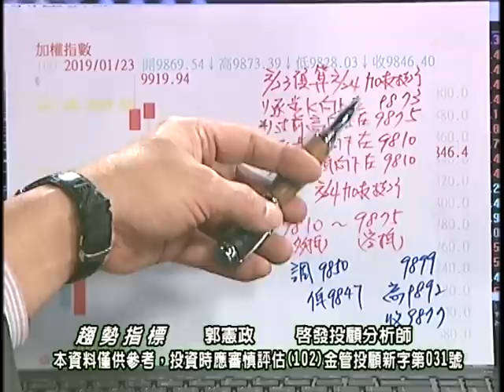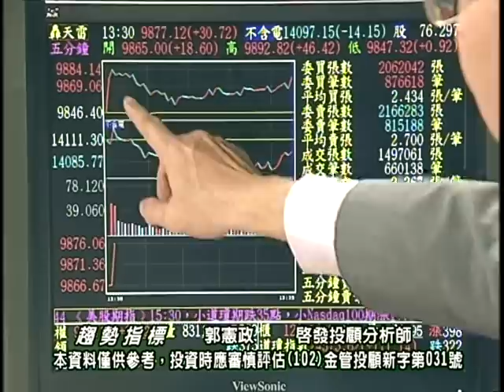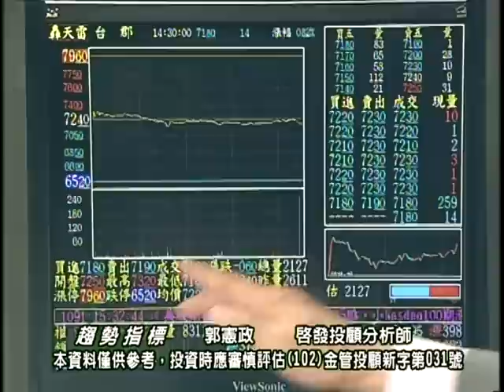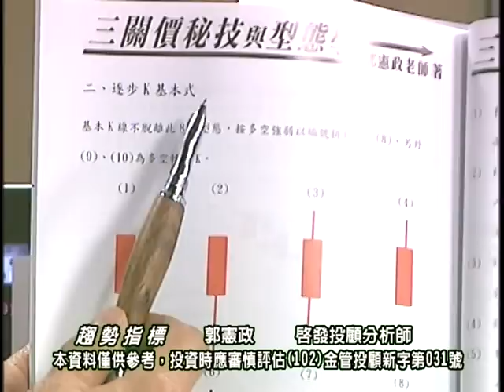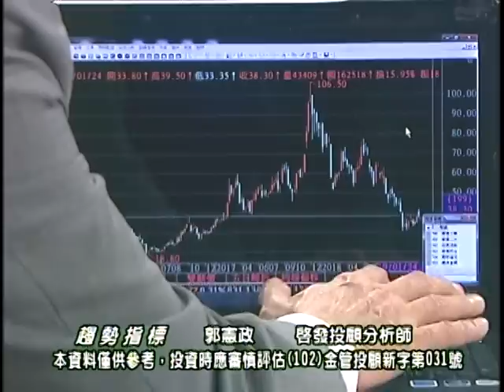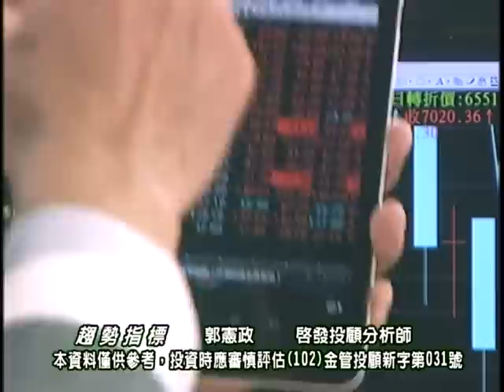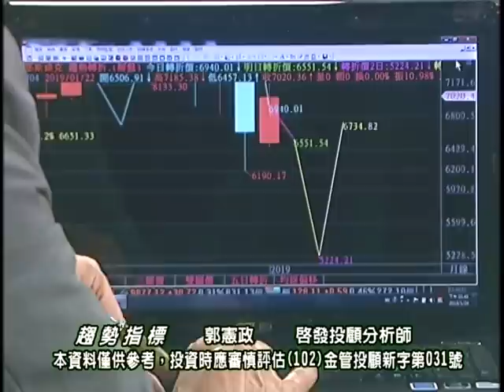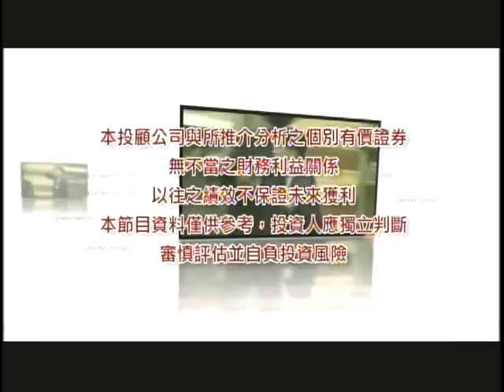20190124 1830 郭憲政 趨勢指標